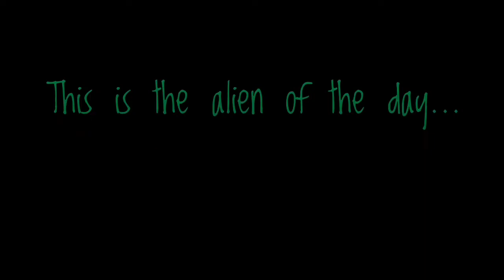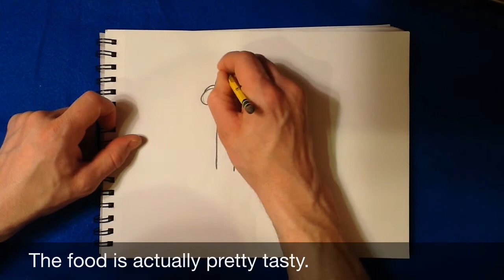ALIENS REALLY EXIST!!! THESE PICTURES PROVE IT! It could happen to you?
Being stuck here has its downside, I'll probably be eaten soon, but hey, I have a lot of time and paper.  I've gotten pretty good at drawing cool things.  It just takes time and a guard with three arms poking you in the back with a really large fork.

If you are looking for easy things to draw, just look around you.

Take me for example, I am surrounded by ugly ALIENS.  I just have to look up to see something cool to draw.

This is the only way I can get my message out there, so...

 I am starting an online drawing school to help others be able to draw them before they get here.  I am pretty sure that I can learn  enough about them to help save the world through these step-by-step drawings.

These online art classes will not only hep save your life...

they will help you draw awesome aliens.  I call it the alien of the day.  As often as they let me doodle, I will be sending out information to the world through my "online art course".

Luckily, they can't read very well, so...

I may be able to sneak in a secret message through one of my guided drawing lessons.

If you think you can't draw, think again.  When they got me, I wasn't very good, but now, I'm awesome at drawing cool stuff, if I say so myself.

I'm pretty sure that drawing cool pictures might be a way to stop them.  It seems like the aliens are mesmerized by drawing.  Drawing is one of the fun things I get to do when they are not taking me for walks.

You can think of it as online art classes for kids or online alien protection classes.

There is nothing better than an online school.  I have learned a lot of things online while being stuck here.

Anyway, if you are looking for drawing ideas come back.  You may be glad you did.

If you are a beginning artist who has been told that he can't draw, this is the perfect online drawing class for you.  I couldn't draw either when I started and now look at me, I may be the only person who can save the world.